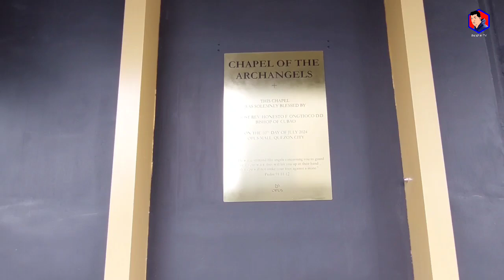OPUS MALL | ROBINSONS HIGH END SHOPPING MALL | LAKAS MAKA SOSYAL NG MALL NA ITO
The Opus Mall located in Bridgetowne Blvd. corner C5 Road Brgy. Ugong Norte, Quezon City, Metro Manila Philippines.

The mall is an upscale shopping, dining and recreation destination. The newest mall has inaugurated last July 4, 2024.

The mall has 6 six floors levels with supermarket, dining restaurants, shops, stores, cinema, food hall, chapel, amazement park, parking, department store and many more.